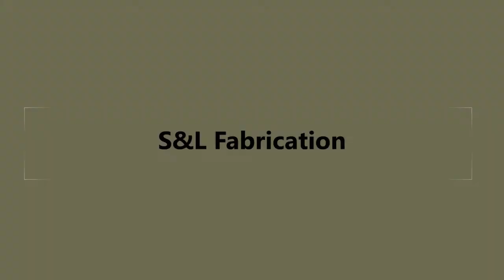DIY How to repair boat shaft and brass tube repairing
DIY shaft repair and tube for boats, do it yourself